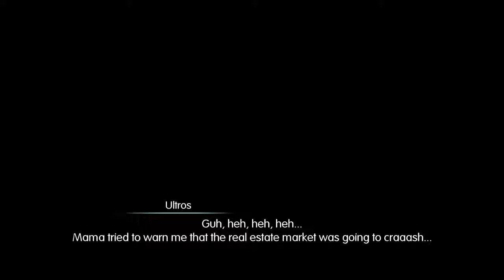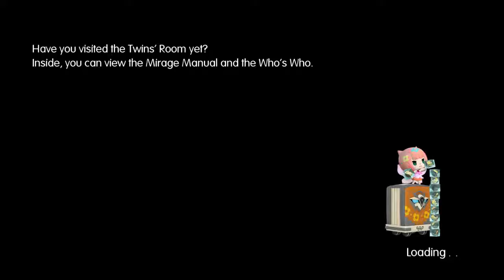World of Final Fantasy - Fight for True End P2